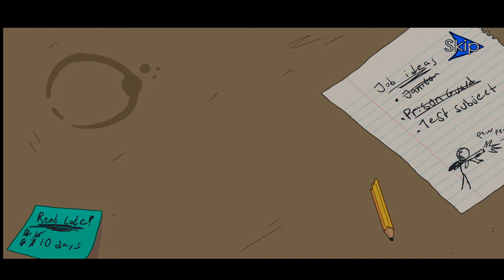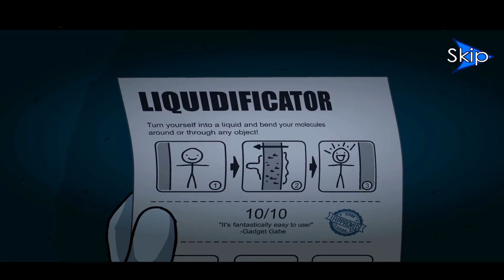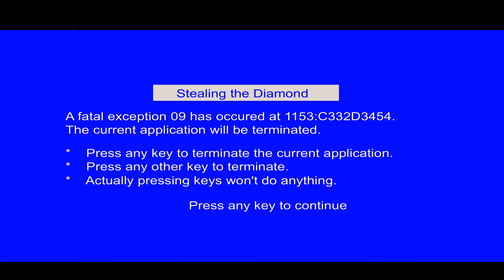The Henry Stickmin Gameplay EPISODE #2